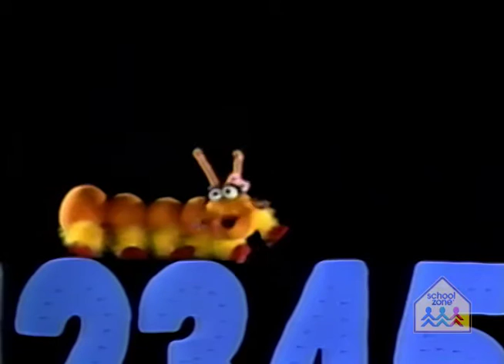The Haughty Caterpillar | Numbers 1-10 (1 of 9) on Anywhere Teacher – Funny Puppet Caterpillar Song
Watch every School Zone Classic and more, on Anywhere Teacher – Where Learning Happens!

A ten-legged puppet caterpillar outcounts her friends every time — until they join feet to outcount her.

Anywhere Teacher’s complete learning system provides grade-specific skill practice in math, reading, writing, and more. Created by School Zone in collaboration with teachers, it has been developed to align to national curriculum standards. Guided adventure paths offer step-by-step progression through each grade level. Kids can explore thousands of activities for a fun, safe, and ad-free learning experience. Anywhere Teacher, combined with School Zone’s printed learning materials, delivers Two Great Ways to Learn!®